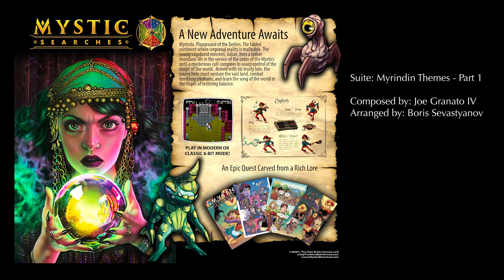Mystic Searches: Themes from Myrinda, Part 1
As a musician, composing within the limitations of the NES hardware is sometimes very frustrating. The result has a certain charm that all of us who grew up with the system still love, but at the same time, one's mind can not help but hear it through cinematic scope.

The soundtrack for Mystic Searches actually began as a piano suite, which turned into a series of orchestral motifs, then was crushed down to 4 voice chip tunes. Over the process, many of the original ideas evolved and changed; some were jettisoned completely, new ones were devised or developed organically.

To help everyone get excited for the game, this is the first of a three part orchestral suite which is designed to take a listener through a sonic experience of Mystic Searches lore.

CREDITS:
Composer - Joe Granato IV
Arrangement - Boris Sevastyanov